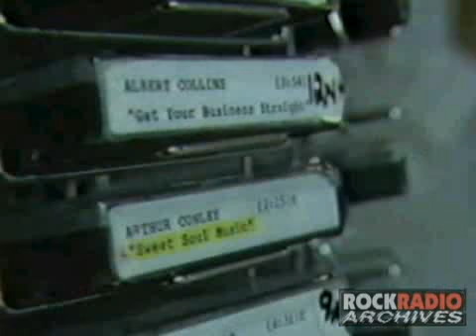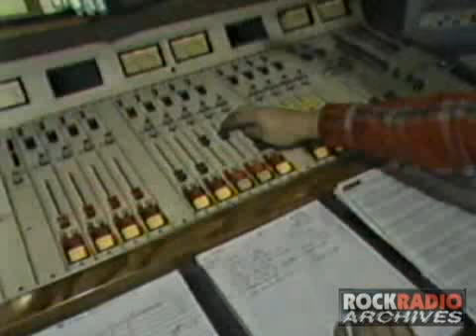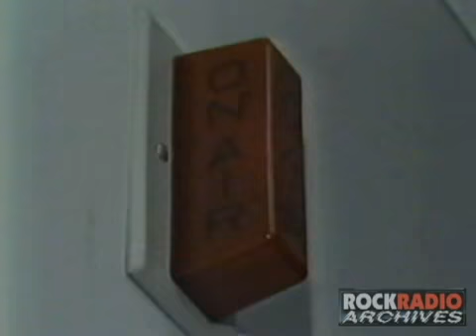Terri Hemmert on WXRT (TV Interview)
Legendary album rock jock Terri Hemmert of WXRT-FM, discusses her broadcast career in Chicago radio, in this 1985 television interview.